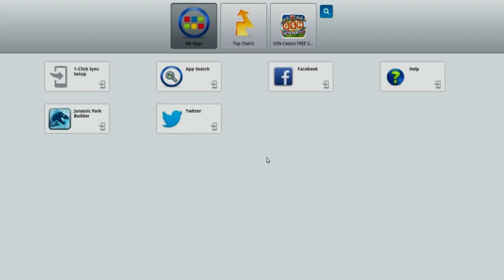Jurassic Park Builder | #10 | Spared No Expense.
THREE new creatures/dinosaurs. THREE new evolutions. And lots of very exciting buildings all in a line... more importantly, Hammond is a dapper son of a gun.

Jurassic Park Builder is a Jurassic Park : Operation Genesis inspired game currently out for iOS and Android. Putting you in control at the start of Jurassic Park, you research and level up your dinosaurs to increase income, manage your park, add new buildings and even start to develop aquatic and arctic park varieties!
Plus, you know, meat harbours.

(Revolutions always take place on social media sites. Honest.)

You can find out more about Jurassic Park Builder at the Jurassic Wiki -
"Jurassic Park: Builder or Jurassic Park: The Social Game is an Apple and later Android app produced by Ludia in 2012. It coincided with the release of Jurassic Park: The Game and Jurassic Park 3D. It would be considered a mobile version of Jurassic Park III: Park Builder and Jurassic Park: Operation Genesis."

For some written reviews of the game, the following will help you out! -